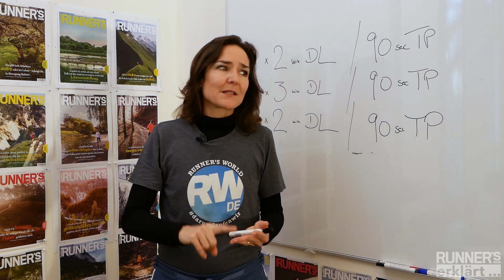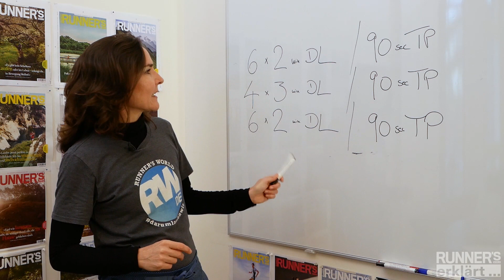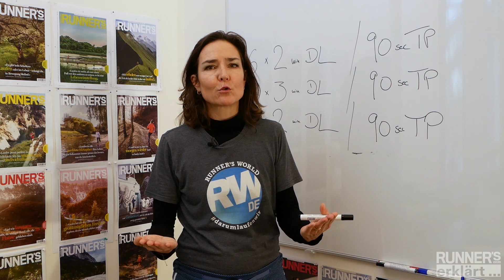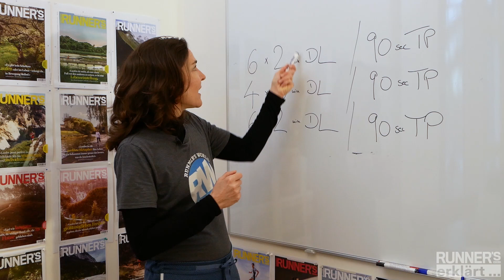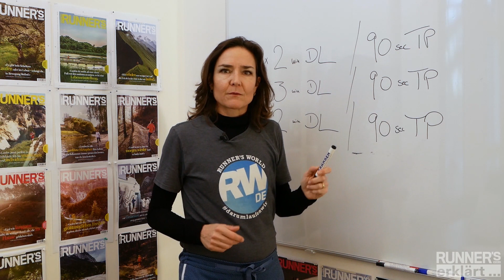RUNNER’S WORLD erklärt ... wie der Laufeinstieg gelingt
Dieses Video richtet sich an alle, die mit dem Laufen beginnen möchten. Unsere Lauftrainerin Sonja von Opel erklärt, wie bislang unsportliche Anfängerinnen und Anfänger die ersten Schritte angehen sollten, damit das Vorhaben nicht an Überforderung scheitert, sondern von Erfolg gekrönt wird – und sogar noch Spaß macht.